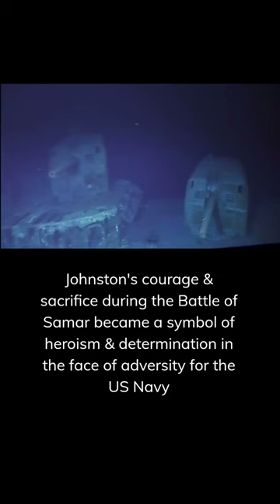USS Johnston - Battle of Samar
The USS Johnston, a Fletcher-class destroyer, played a heroic role in the Battle of Samar on October 25, 1944, during World War II. Under the command of Captain Ernest Evans, the Johnston and her crew demonstrated unparalleled bravery as they found themselves vastly outnumbered and outgunned by a superior Japanese fleet. Despite the odds, the USS Johnston engaged the enemy with incredible determination, firing her guns and launching torpedoes to disrupt the Japanese advance on American escort carriers.

Captain Evans famously urged his crew to "fight like hell" during the intense battle, and they did just that. The Johnston's relentless attacks forced the Japanese to divert their attention away from the vulnerable escort carriers, buying crucial time for the American task force. Eventually, after sustaining heavy damage, the Johnston went down in a valiant last stand.

The USS Johnston's extraordinary courage and sacrifice in the Battle of Samar became a symbol of heroism and determination in the face of overwhelming adversity, earning Captain Evans a posthumous Medal of Honor and securing its place in naval history as one of the most celebrated ships of its time.